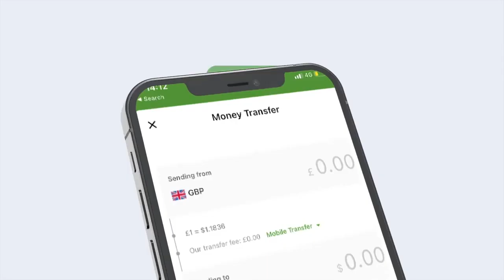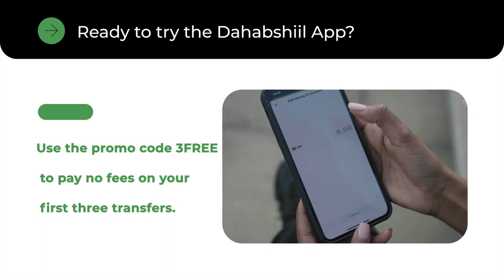Madaxweyne Xasan Sheikh Oo gaaray Aadan yabaal, waxaana Macquul ah inuu bixiyo amara culus.